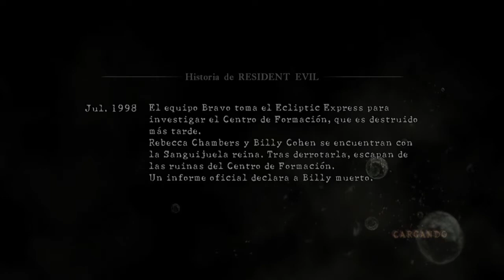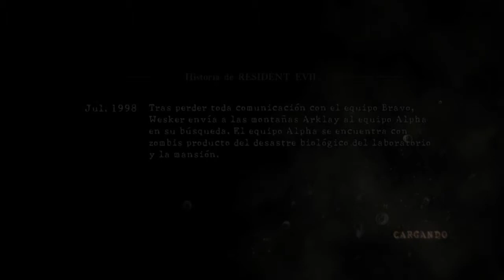Las Aventuras de la Caperuza y el Chico Safari | Pt 3 | Resident Evil 5 | Profesional